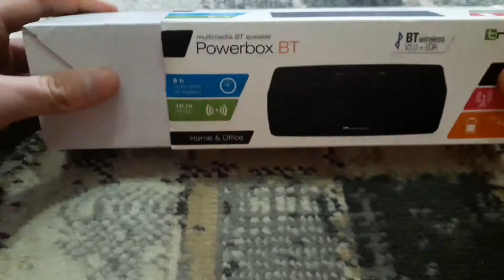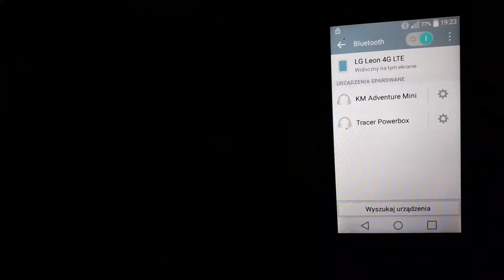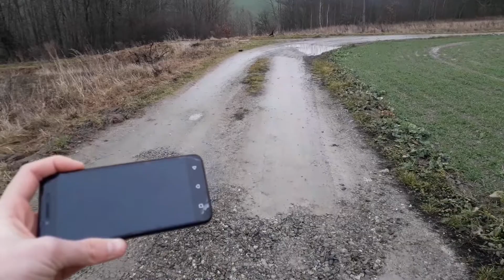Głośnik Treacer powerbox BT 50zł.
Akumulator o pojemności 1200mAh
6 godzin odtwarzania muzyki na maksymalnej głośności

2głośniki 3w każdy oraz membrana pasywna

Tryb:Bluetooth,AUX,micro SD,USB,FM RADIO

Głośnik posiada również zestaw głośnomówiący.